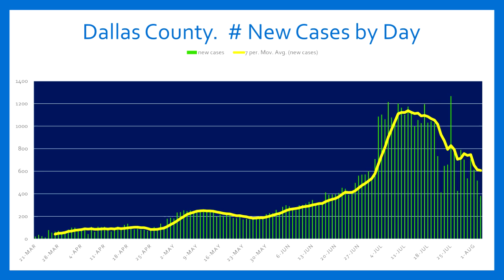City of Grand Prairie: COVID-19 Mayor's Message 080620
Mayor's weekly public service updates on COVID-19 pandemic and other current events in the city.